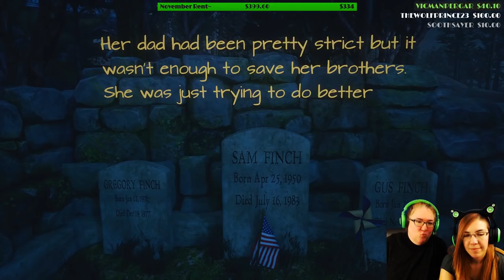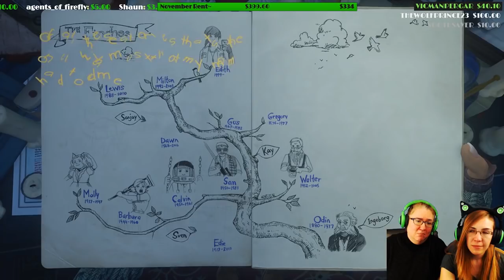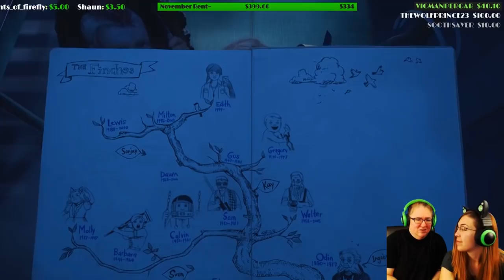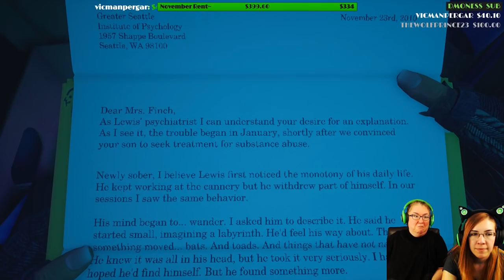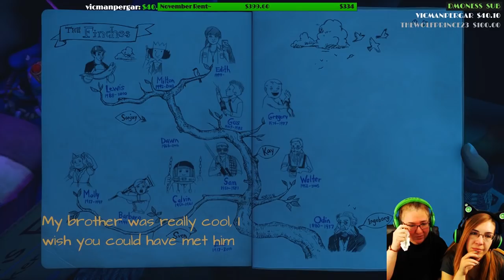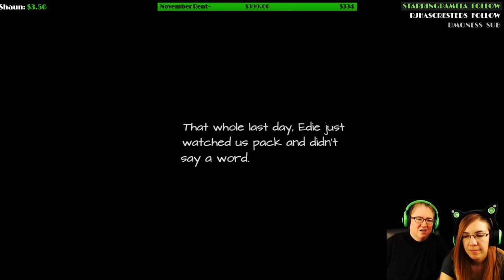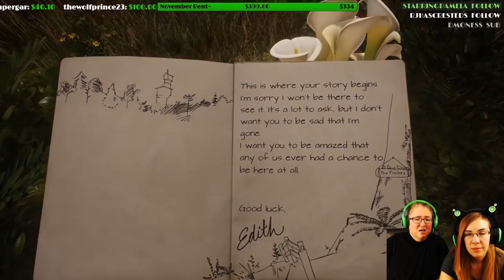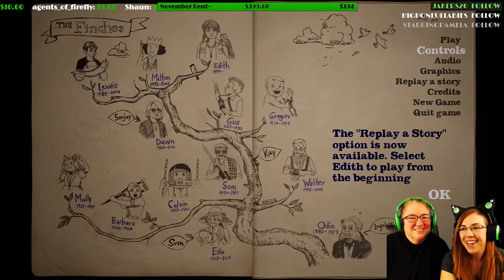Mother & Daughter Play: What Remains of Edith Finch - THE ENDING DESTROYS US ~Part 2~ (Gameplay)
Here's the ending of our Mother & Daughter play What Remains of Edith Finch playthrough! :D This is a beautiful Story Driven Indie Adventure Game that tells the story of Edith and her family and I really wanted to make my mom cry~ Let's have the ending destroy us... and enjoy our gameplay!
Here's where you can see my first blind playthrough of WRoEF~
Here's where you can get the game on Steam~